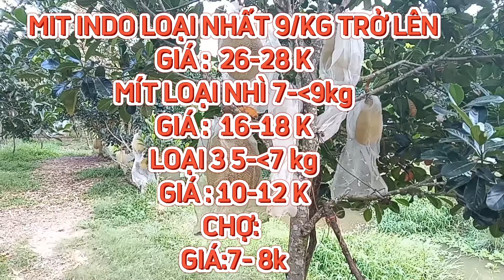GIÁ MÍT THÁI & MÍT INDO RUỘT ĐỎ SÁNG 25/04/2024 #1492| Giải Trí Miền Tây